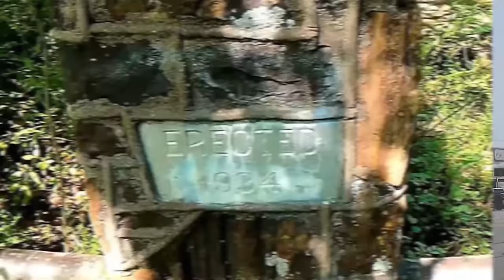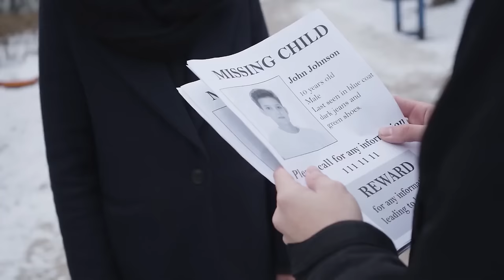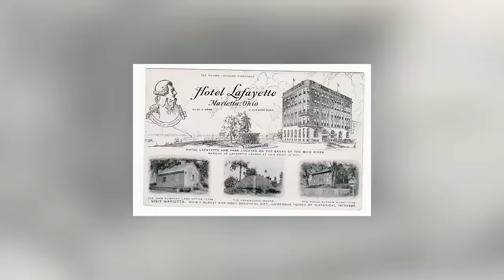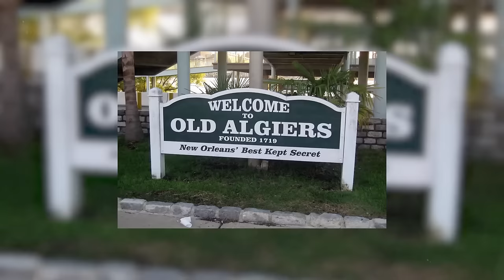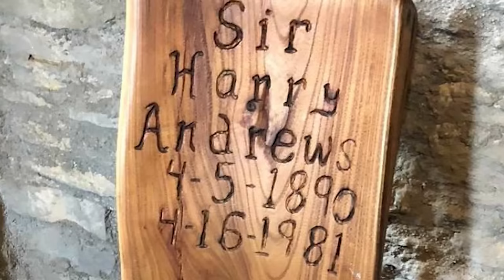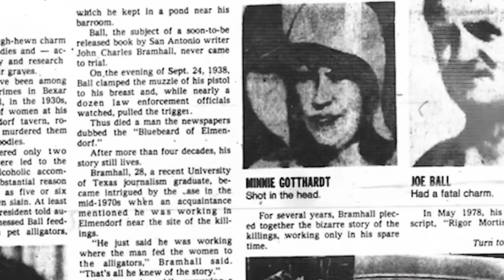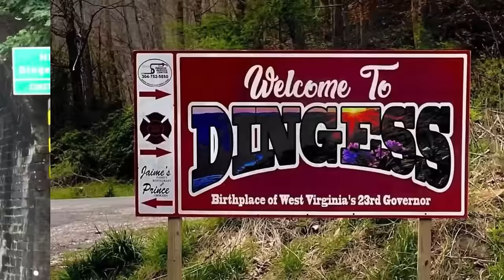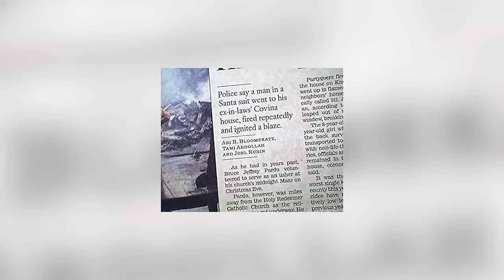Top 10 Cursed Small Towns With Terrifying Secrets From History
Set Manager:
Chris Stiuso